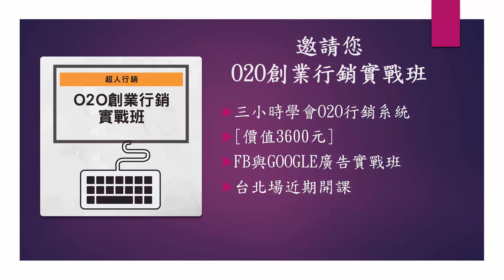O2O行銷的五大好處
什麼是O2O行銷？

O2O（Online to Offline）
運用網路行銷將人潮帶到實體店面消費
或將實體店面的人潮帶到網站上去消費

哪些行業需要O2O行銷？
實體店面：餐飲業等
直銷、保險、培訓業
業務員：網路陌生開發
中小企業主
Soho族

網路顧客與馬路顧客一把抓
虛實整合不再有弱點
網路陌生開發帶到線下成交
線上訂貨線下取貨
銷售24小時不打烊

2. 加LINE生活圈好友